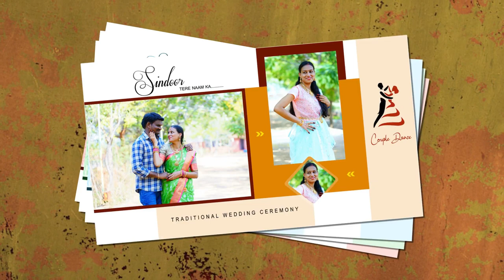SubbaReddy + YaminiReddy Photo Shoot ❣ ❣ ❣....